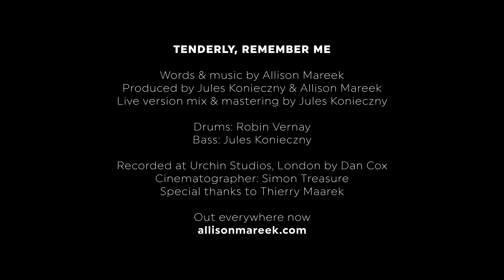Allison Mareek - Tenderly, Remember Me (Live at Urchin Studios, London)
Recorded live at Urchin Studio by Dan Cox.
Live version mix and mastering by Jules Konieczny.
Cinematography by Simon Treasure, Treasure Digital.
Special thanks to Thierry Maarek.

Drums: Robin Vernay
Bass: Jules Konieczny
Words & music by Allison Mareek

Lyrics:
Tell me when I’m old and grey
When in my mind you’re getting hazy
Will loneliness still hold the best of me?
Will I be lost in my own way?
And have given up our memories, forgotten all that makes me, me

Step by step I walk along this track
Will I ever make it back ?
Find a way to push back this night

Put them in a bottle those little pieces that made me whole
Keep them under lock and key
So I won’t lose sight of who I used to be

What used to be clear as day
I can feel it fading slowly
Like stars in a galaxy
The sweet music of your name
The lines of your body, the idea of you with me

Am I ever making it back ?

Tenderly, remember me
We were so much more than a fragment of history
Tell me there’s still room in your heart
 For the little things you loved right from the start…

So I won’t lose sight of who we used to be